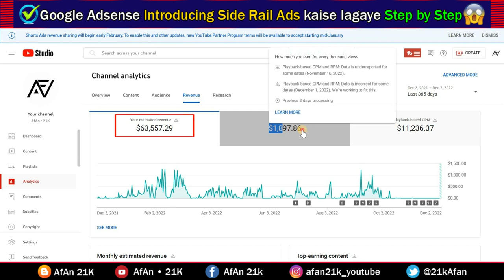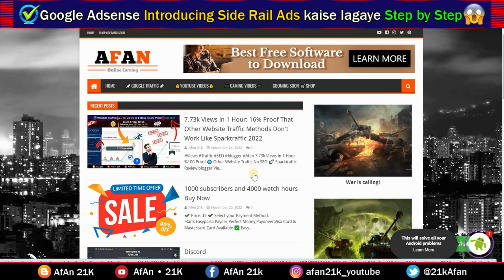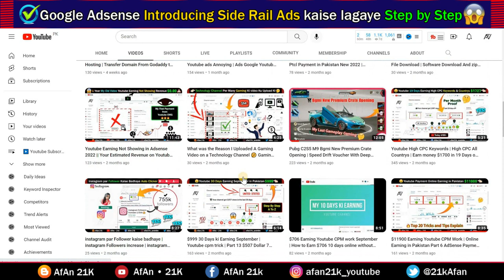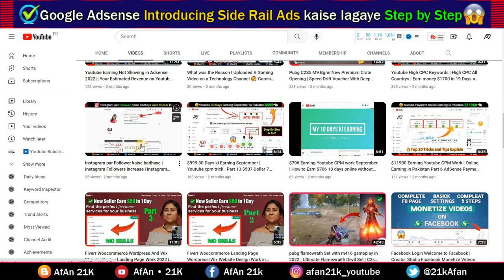AdSense Launched Introducing Side Rail Ads 😱 New Update AdSense Ad Format 13 December 💰 Big Update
🌟In this Video questions aur Solved👇👇👇

AdSense Launched a New Ad Format Called Side Rails
adsense new update 2022 to 2023
adsense new update 2022 malayalam
Side Rail Ads Google Adsense Introduces A New Ad Format
google adsense Introducing side rail ads Full explained
google adsense side rail ads urdu/Hindi
New Ad Format Called Side Rails ads
introducing side rail ads kaise lagaye step by step
Side Rail Ads to Show on Wider Screens
google introducing side rail ads earning in Pakistan/india
google introducing side rail ads Proof

►► More 🎮 👇
✅ 10,104 Dollar Earn Per Month | Youtube Highest Earning Gaming and Tech Channel | High RPM And CPM 👈

✅ 7.73k Views in 1 Hour: 16% Proof That Other Website Traffic Methods Don't Work Like Sparktraffic 👈

✅ What is Discord | Discord EARNING Trick Per Day $0 to $500 | How To Use Discord Urdu/Hindi A to Z 😱👈

✅ Youtube Channel Sale Short Viral 2.07k Subscribers With Proof | Youtube Sale Channel Low Price New Part 2 👈

✅ Youtube Channel Sale Low Price | Short Video Viral channel Sale | Youtube Earning Monthly Estimated Part 1 👈